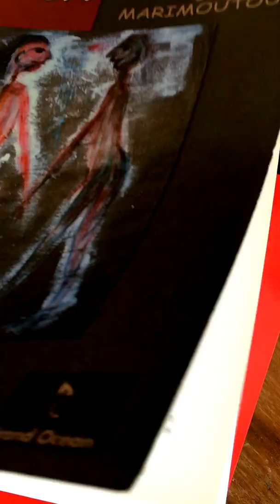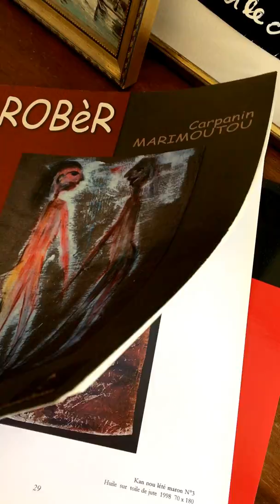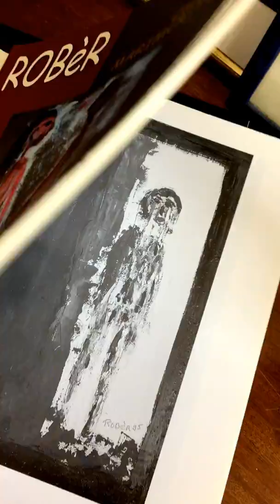En feuilletant l'oeuvre d'André Robèr